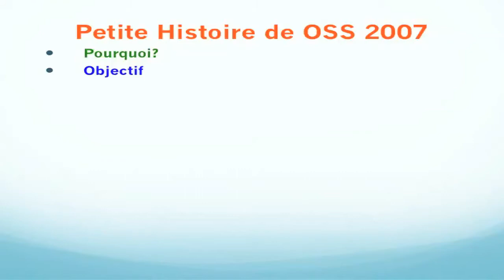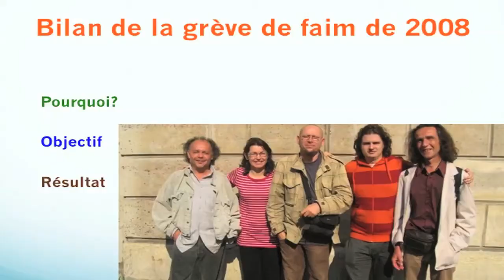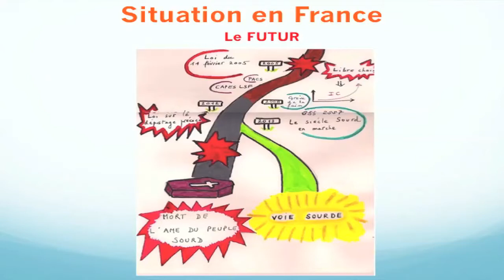Presentation in international sign language: 'A New Deaf Century on its Way'.